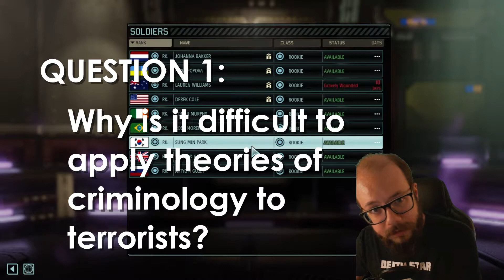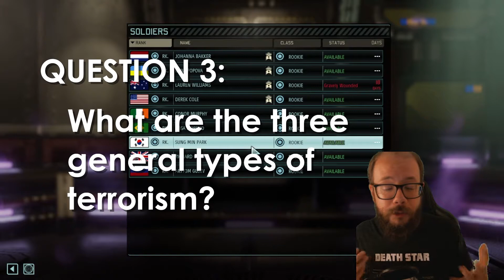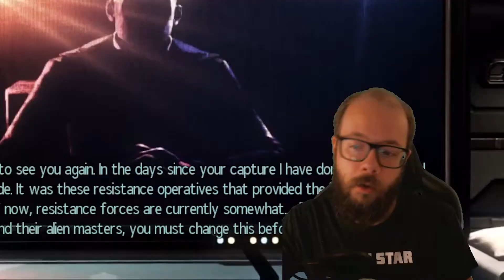How Not to Be a Potential Terrorist | Big Brain Gameplay Lecture Series (XCOM 2)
Who are potential terrorists? How do terrorists radicalize these potential recruits? Can you be radicalized and recruited to be a terrorist? How do different terrorist groups operate? These Questions and more will be answered in this new Gameplay Lecture Series using XCOM 2.

The Big Brain Gameplay Lecture uses videogames as examples to discuss real world issues. This series will use XCOM 2 to teach you everything you want to know about Terrorism.

0:00 Introduction
0:44 Lecture Start
1:22 The Difference Between Criminals and Terrorists
3:26 Three Phases of Radicalization
5:33 The Sageman Theory of Radicalization
8:41 The King and Taylor Theory of Radicalization
10:49 Group Think
13:14 Lone Wolves
14:10 Small Group Terrorism
17:03 Large Group Terrorism

If you would like to join the Big Brain Lecture as it is being filmed, come follow over at: